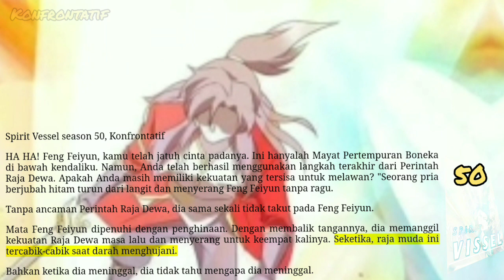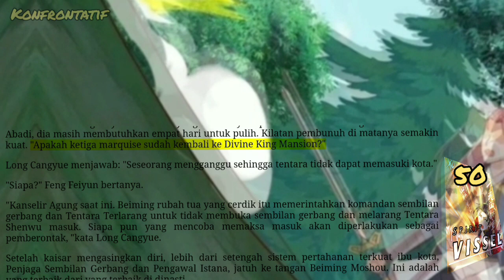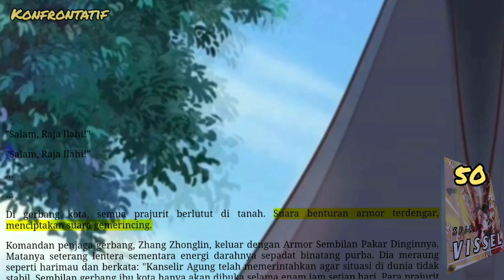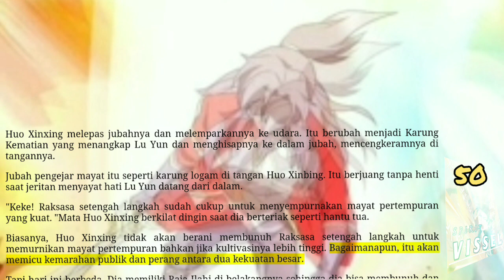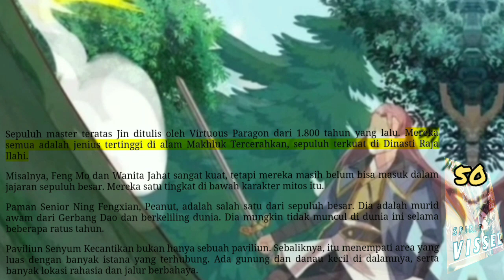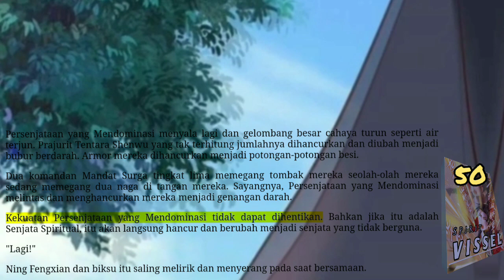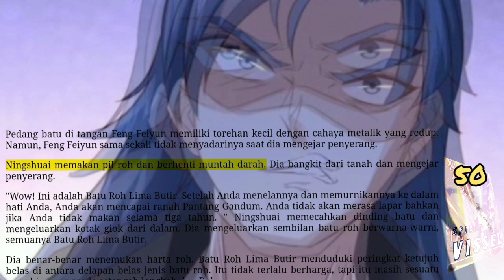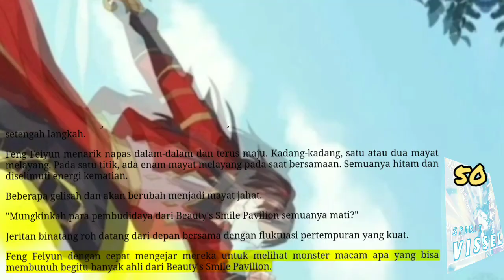Konfrontatif, SV 50